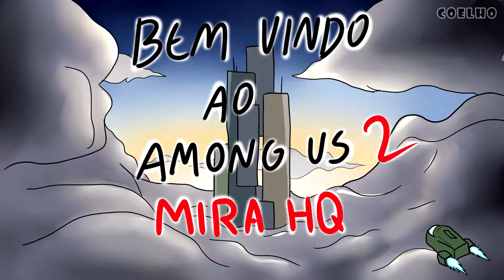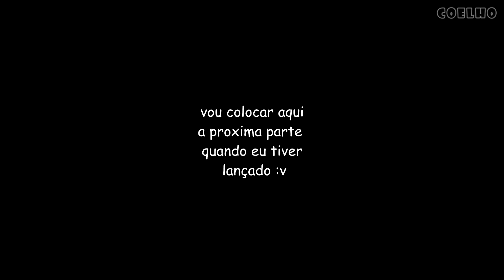Bem Vindo ao Among US 2 Mira HQ Parte.01 (Coelho)